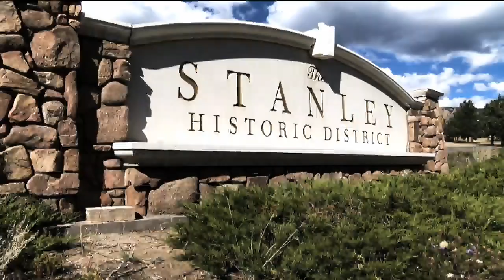Hotel Stanley Reporte Especial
Denver, (Entravision).- Inmortalizado en la literatura y la pantalla de plata en 1973 gracias al maestro del suspenso y el terror Stephen King y la dirección del cineasta Stanley Kubrick en la película The Shining el Hotel Stanley es un lugar de visita obligado en Colorado.